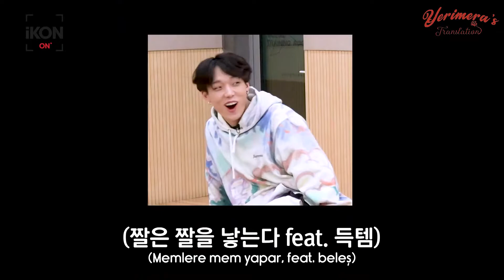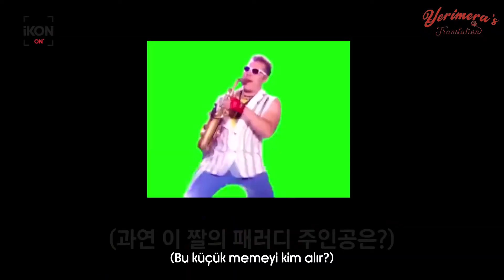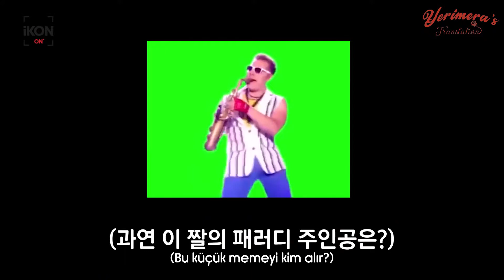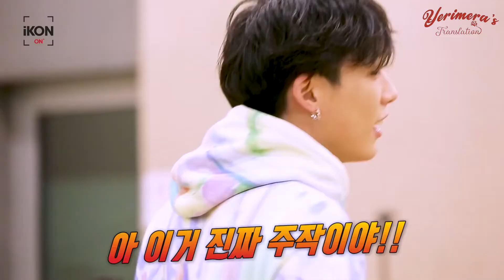[Türkçe Altyazılı] iKON-ON Bölüm 1 - Kendi kendine ikon yapma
Herkese merhabalar,
Instagram'da bir çok kişi bu programın çevrilmesini istedi o yüzden çevirme kararı aldım ☺
Çevirimde hata varsa affola, iyi seyirler~